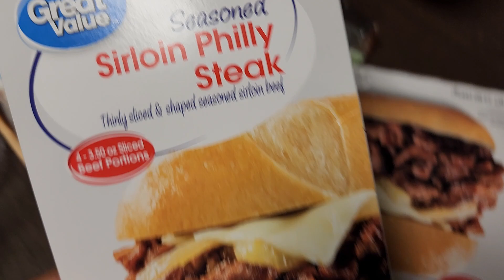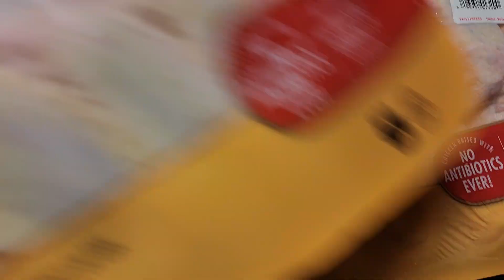Walmart Grocery Haul | June 10th, 2023